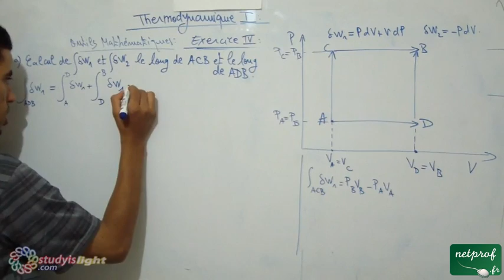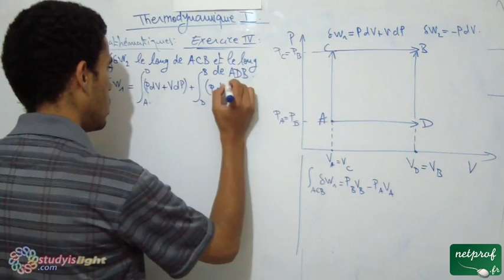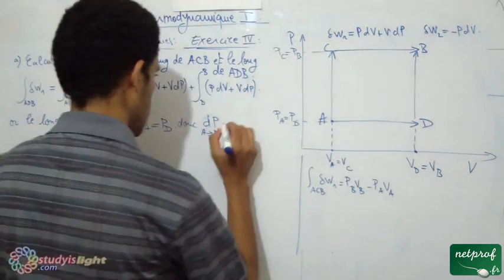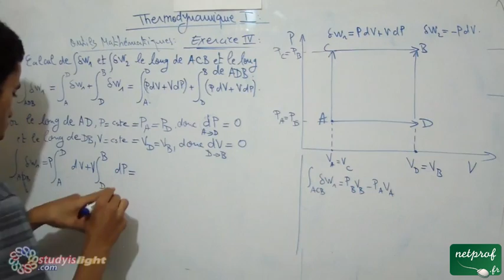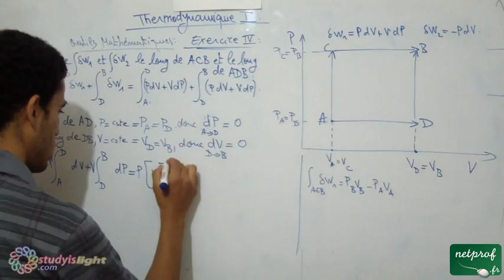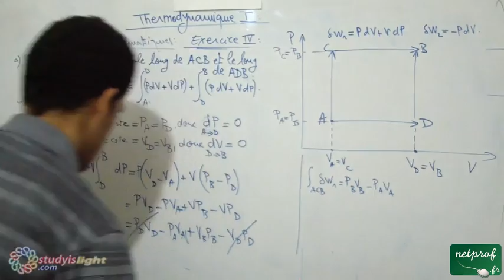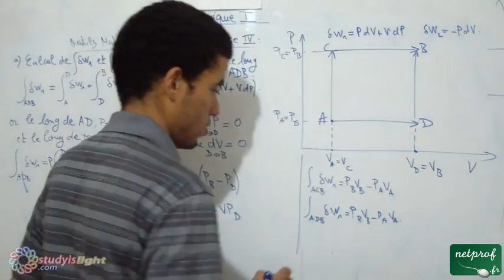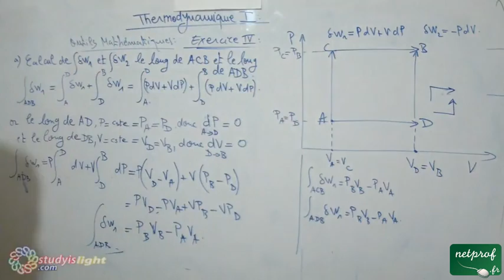Thermodynamique 1, outils mathématiques, Exercice4, part3